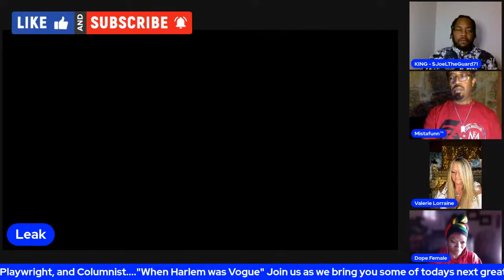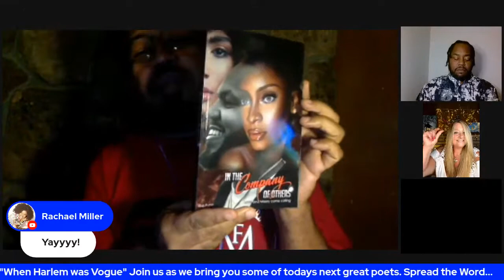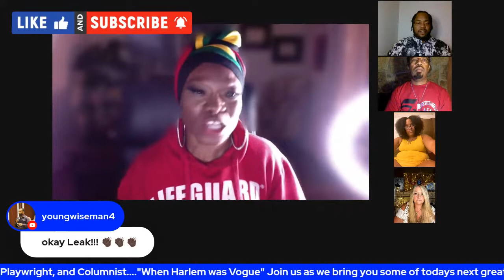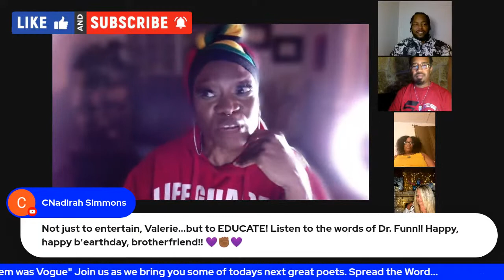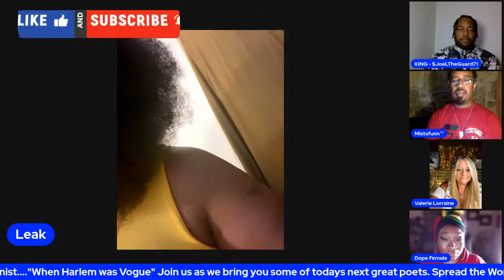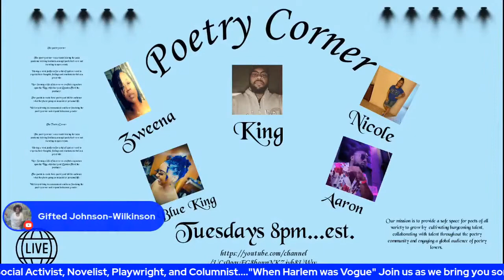A Tribute to Langston Hughes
The poetry corner

The poetry corner was created during the 2020 pandemic to bring liveliness amongst poets that were not traveling to open events.
Having a viral platform for artist of spoken word to express their thoughts, feelings and emotions started as a great vibe.
Now forming a life of its own we crafted a signature upon the King Atterbury and Quinten Ford the producer.
For guests to recite their poetry and tell the audience what they have going on in social or personal life.
We keep striving to communicate and have fun doing the poetry corner and expand to become greater.   Our mission is to provide a safe space for poets of all variety to grow by  cultivating burgeoning talent, collaborating with talent throughout the poetry community and engaging a global audience of poetry lovers.